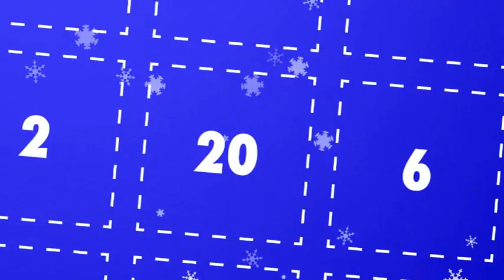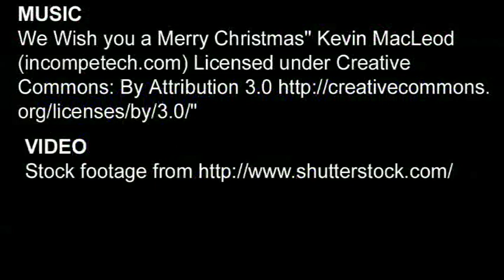Advent Calendar December 9th - Town TV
On the ninth day of Christmas Town TV gave to me, all the goals from October and there are some crackers...